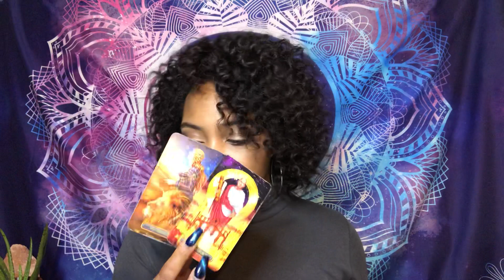Leo ♌️ Focus on your creations 🧘🏽‍♀️🌺🧘🏽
🚨Emergency Reading
   💫24hour turnover

🔥10mins 30$
🔥20mins 60$
🔥30mins 80$